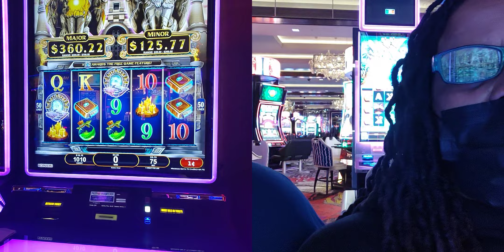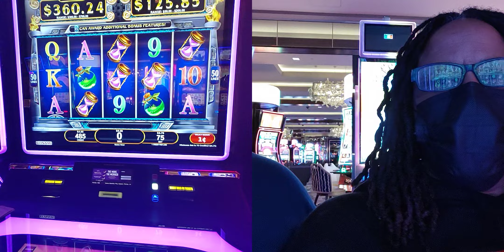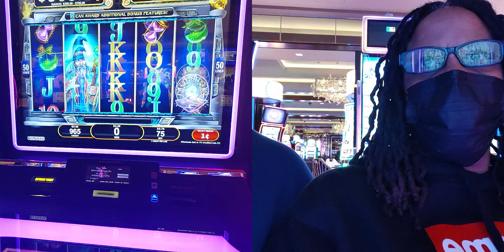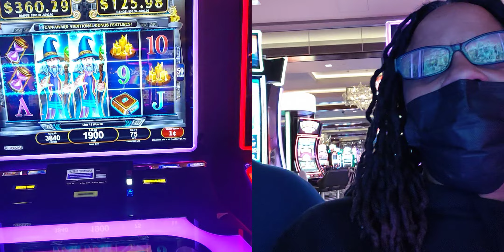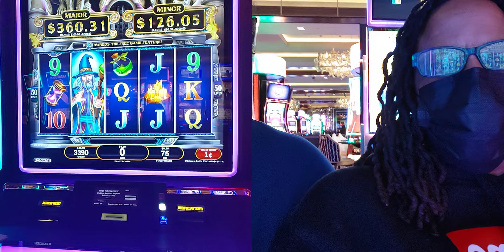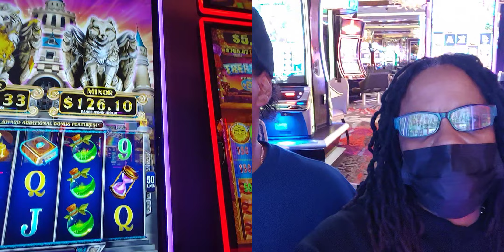THE WIZARD HAD NO MAGIC 🤣🤣letsssgoooo